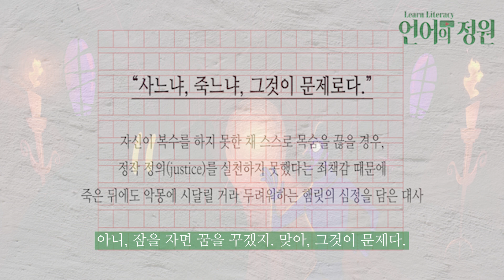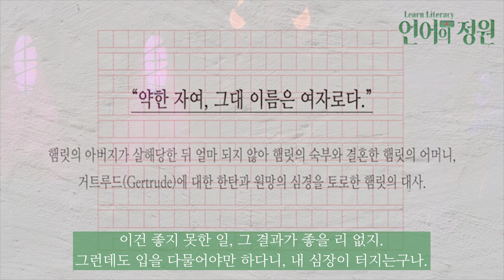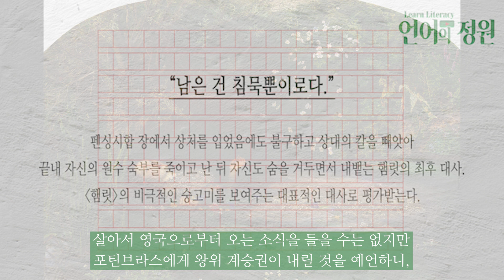필사하기 좋은 글 《햄릿》 명대사 📒 BEST 모음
🎙️ Head Instructor's Profile
이동규

책) ≪그 해 여름 안에서의 이별≫ (대학문학상 수상집)

‧ 리터러시 관련 컨설팅┃원포인트 레슨
‧ 중장기 맞춤형 클래스 설계 (독해법, 작문 논술, 자소서/면접 ...)

✍️ 위 카톡 채널로 본인의 '공부 고민'을 말씀해주시면
언제든 이동규 대표님과 1:1로 상담하실 수 있습니다.